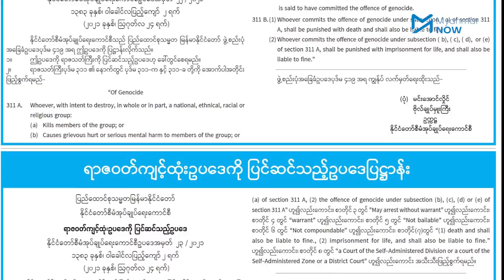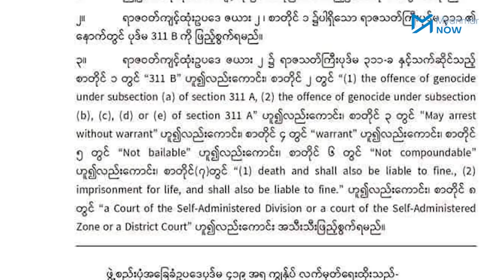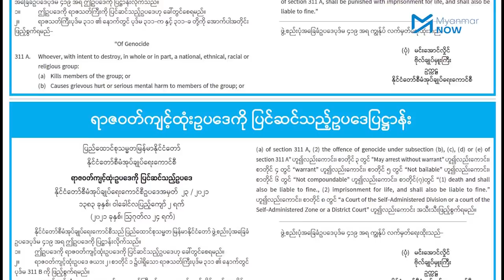လူမျိုးသုဉ်းသတ်ဖြတ်မှု တားဆီးရန်ဆိုကာ ဥပဒေထုတ်သည့် စစ်ကောင်စီ ပြက်ရယ်ပြုခံရ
အပြည်ပြည်ဆိုင်ရာတရားရုံး (ICJ) တွင် လူမျိုးသုဉ်းသတ်ဖြတ်မှုဖြင့် စွဲချက်တင်ခံထားရသည့် မြန်မာ့စစ်တပ်အကြီးအကဲက လူမျိုးသုဉ်းသတ်ဖြတ်ကျူးလွန်ပါက သေဒဏ်ပေးမည်ဆိုကာ ဥပဒေပြင်ဆင်ခြင်းသည် နိုင်ငံတကာကို လှည့်စားရန်၊ ဆန့်ကျင်သူများကို နှိပ်ကွပ်ရန်သာဖြစ်မည်ဟု ဝါရင့်ဥပဒေပညာရှင်များက ဝေဖန်သည်။

အမျိုးသားညီညွတ်ရေးအစိုးရ (NUG)၏ တရားရေးဝန်ကြီး ဦးသိန်းဦးကမူ စစ်ကောင်စီက ထိုသို့ဥပဒေပြဌာန်းခြင်းမှာ ပြည်သူများ၏ လက်နက်ကိုင်ခုခံမှု အရှိန်မြင့်လာချိန်၊ အုပ်ချုပ်ရေးဆိုင်ရာ ယန္တရားများနှင့် စစ်ကောင်စီဘက်တော်သားများ တိုက်ခိုက်ခံနေရချိန်တွင် ဆန့်ကျင်သူများကို ခြိမ်းခြောက်ရန်၊ ပြစ်ဒဏ်ကြီးကြီးပေးရန်ဖြစ်သည်ဟု ဆိုသည်။